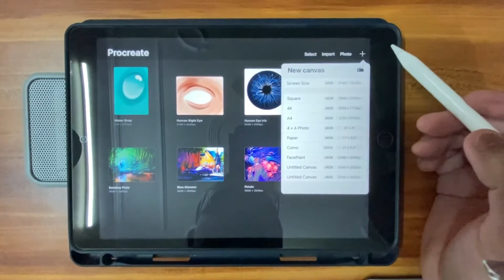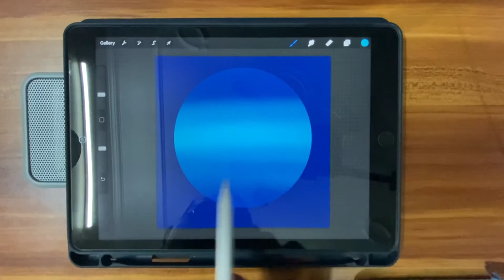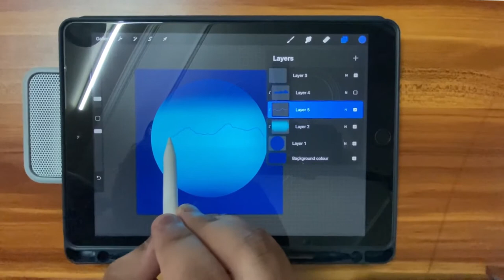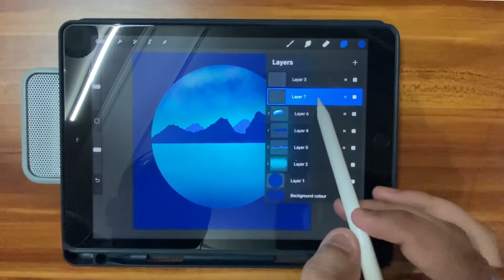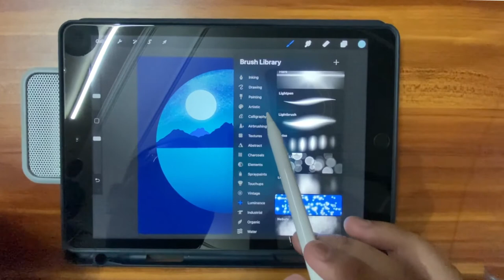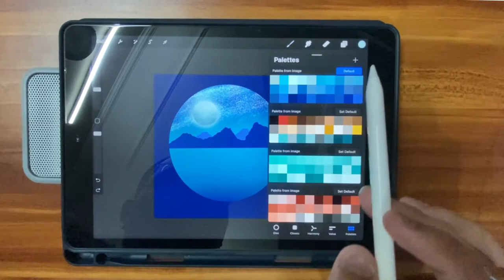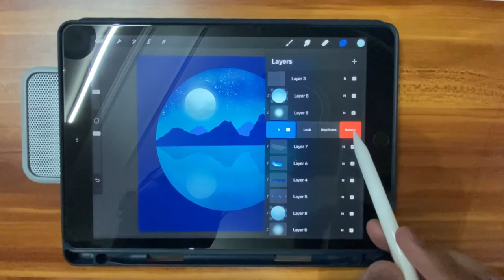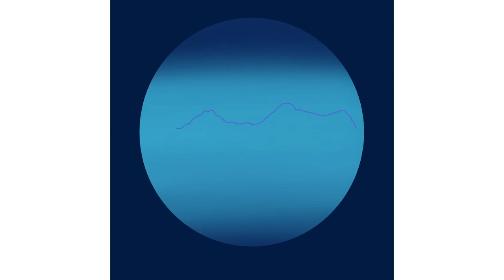How To Draw Easy Landscape in Procreate | Real Time | Sunday Easy Art #1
Tools used: iPad and Apple Pencil